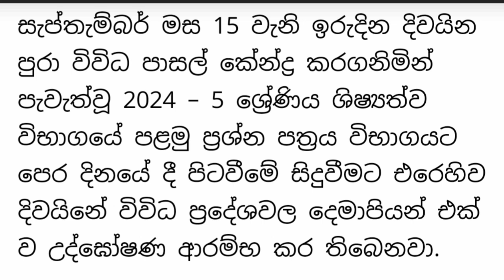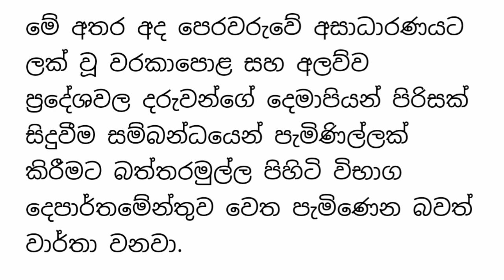මෙවර ශිෂ්‍යත්ව විභාගය අවලංගු කරන්න තීරණයක් නෑ | ප්‍රශ්න 03ට මොකද වෙන්නෙ?